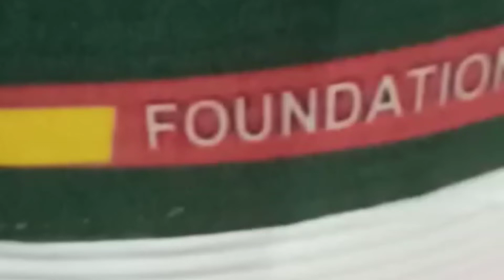imperial classes rajura